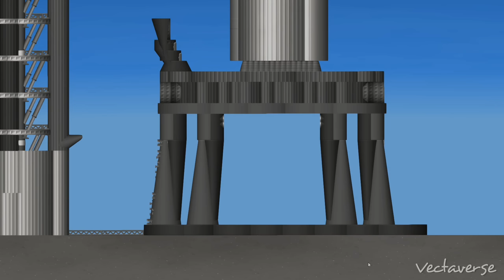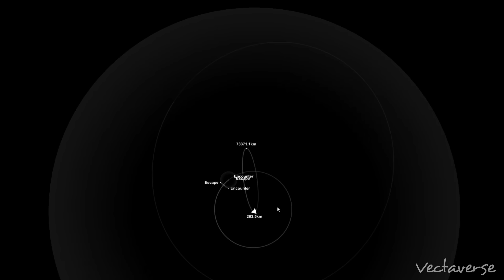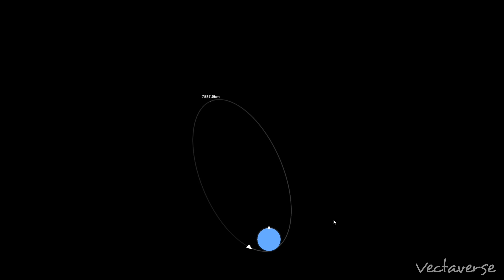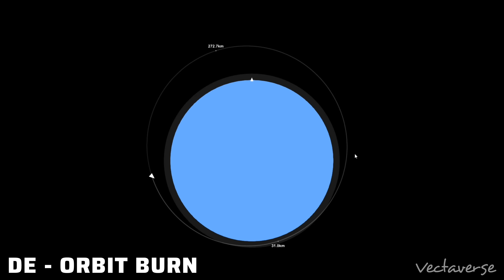LUVOIR-A Biggest Telescope Launch by Starship Cargo in Spaceflight Simulator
SpaceX Starship Cargo Launch LUVOIR-A Telescope In Spaceflight Simulator

The Large Ultraviolet Optical Infrared Surveyor, commonly known as LUVOIR is a multi-wavelength space telescope concept being developed by NASA under the leadership of a Science and Technology Definition Team. It is one of four large astrophysics space mission concepts studied in preparation for the National Academy of Sciences 2020 Astronomy and Astrophysics Decadal Survey.

Social Media 📲

Timeline-

00:48 Starship Launch luvoir telescope
02:10 Stage Separation
03:00 Booster Catch
03:47 Starship Re-fueler Tanker launch
04:21 Orbital Refueling
05:00 Luvoir telescope separation
06:10 Reusable Starship re-entry
06:38 Starship Catch
07:03 Luvoir Telescope Deployment